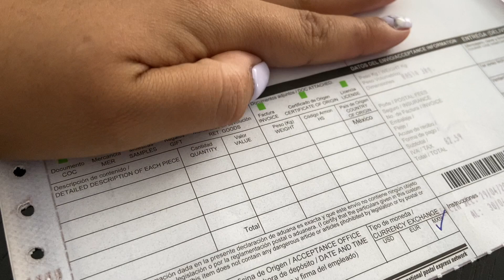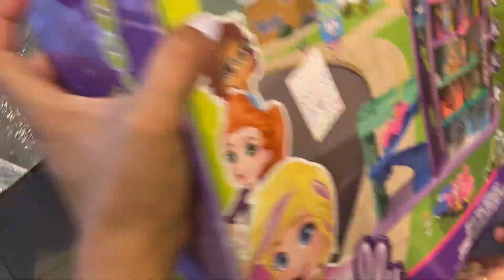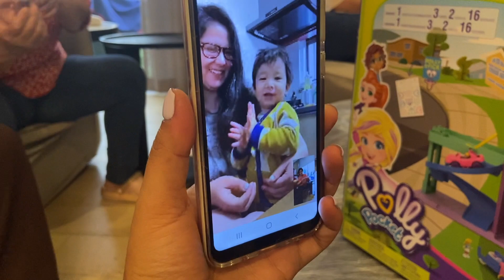VLOG 44/FIESTA DE CUMPLEAÑOS ANA SOFI/ TRES MINUTOS EN UNA JUGUETERÌA/ AL FIN LA FECHA PARA EL VUELO